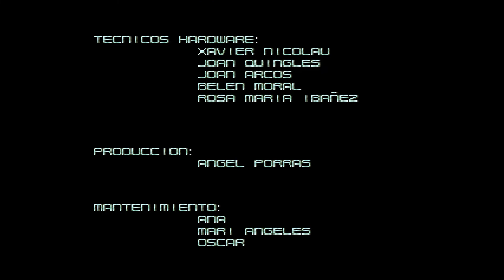Arcade - Alligator Hunt 'Cutscenes, Ending & Credits'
'Cutscenes, Ending & Credits' in Alligator Hunt for Arcade.